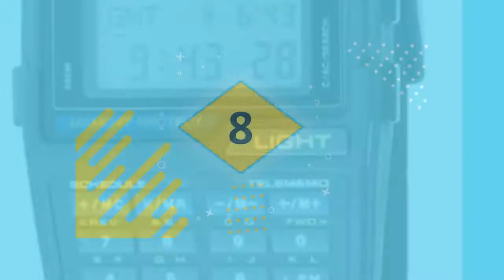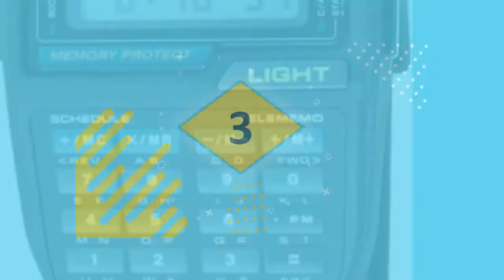10 Best Calculator Watches 2022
Best 10 Calculator Watches:
1o. Digitech DTBK
9. Casio Men's DBC150-1
8. Aeifond DZ09
7. Casio Databank CA506G-9AVT
6. Casio DBC-611-1CR
5. Casio - CA-56-1UW
4. Casio Mens DBC310-1
3. Casio DBC611G-1D
2. Casio Men's DBC32-1A
1. Casio Men's Vintage CA53W-1